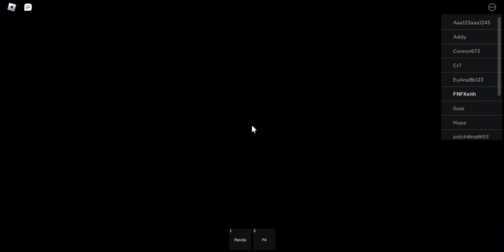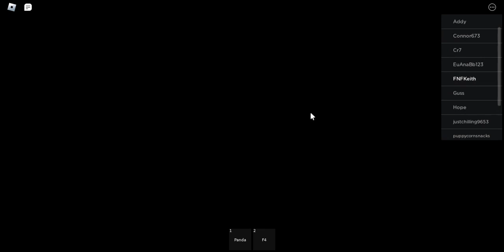Roblox: FNF Keith Plays Airplane Story Walkthrough #6 Secret Ending (Late Video Post/ No Commentary)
I still had headphones on and I went inside a portal during the snake challenge